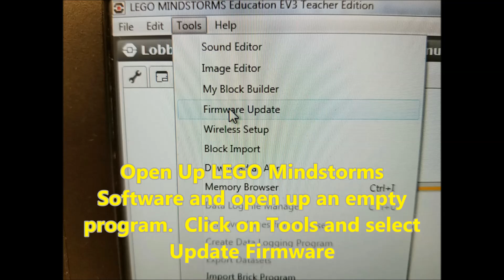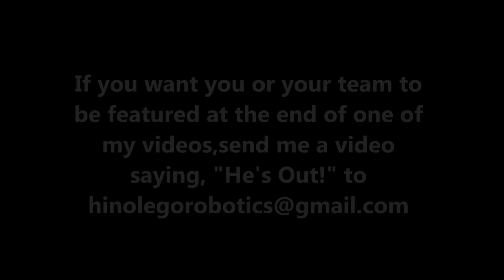"Fixing Your LEGO Mindstorms EV3 Brick When Stuck In Starting"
Hey guys!!  I'm making this a quick video on how to get your LEGO Mindstorms EV3 Brick out of the stuck in starting mode.  I hope this helps and saves your brick!!